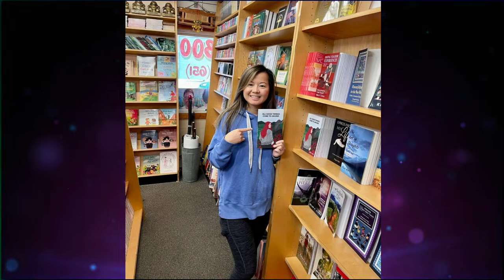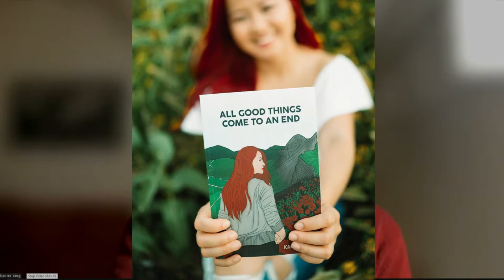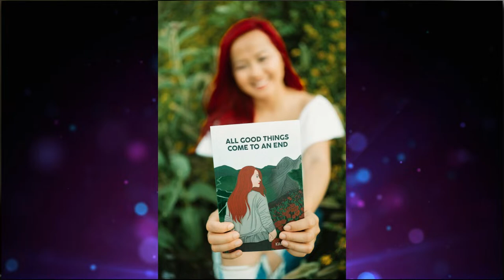The Foua Vang Show with Guest Kaolee Yang.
This live stream is made possible by 3HMONGTV.